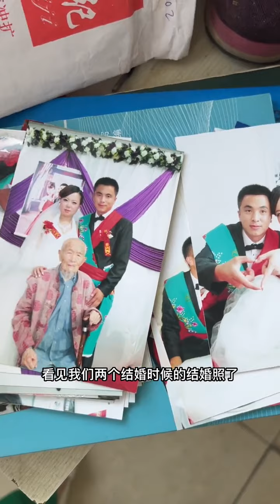我们还是决定改造翻盖农村老房子，马上要开工了，今天回去收拾收拾东西，没想到翻出不少老物件